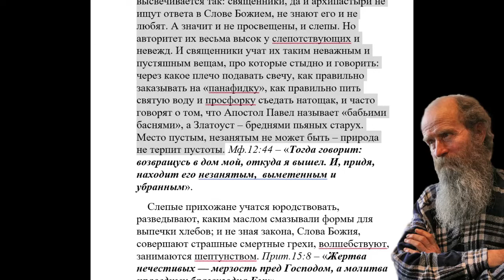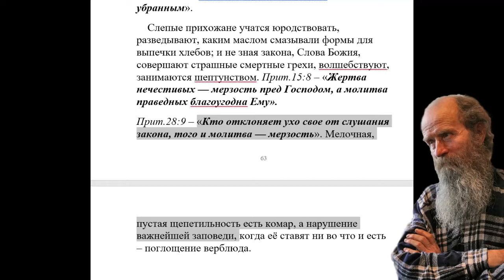349. Кто такие вожди слепые оцеживающие комара?